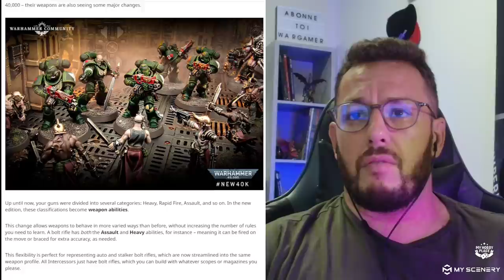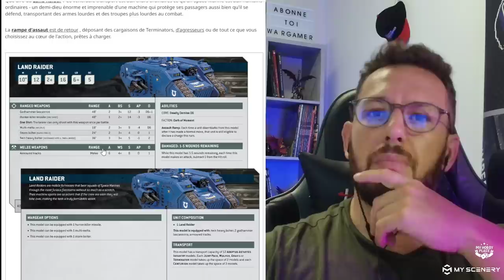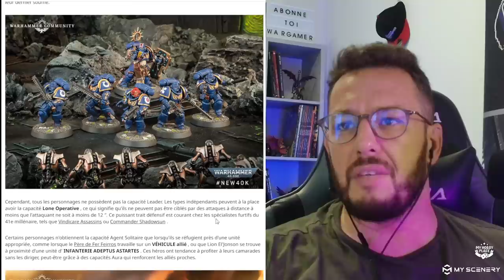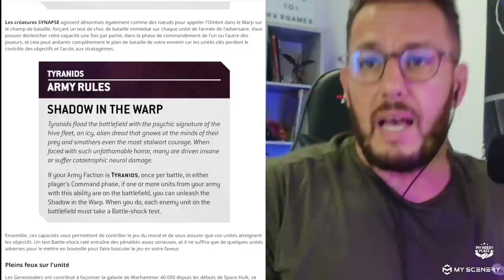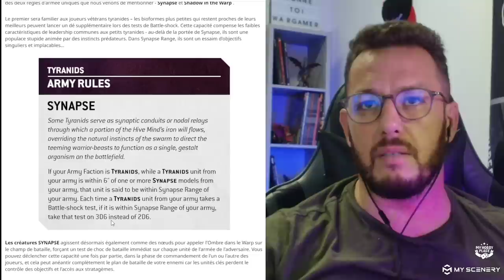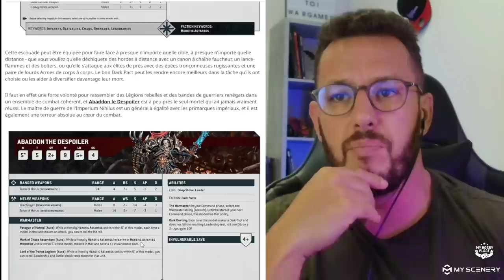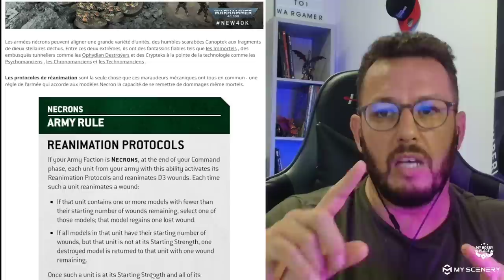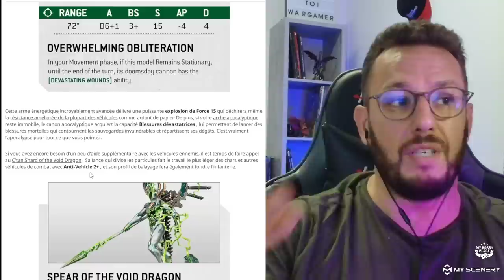Warhammer 40.000 V.10 - Faction focus Space marine, tyranide, necron, SMC !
Dans cette vidéo, j'analyse les révélations de games workshop concernant la V10 de warhammer 40.000